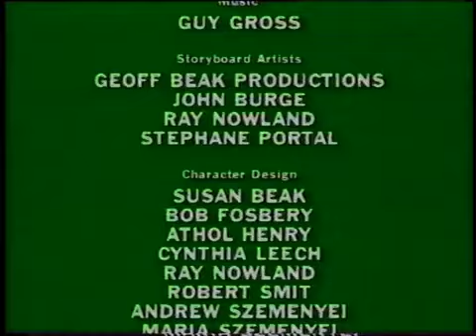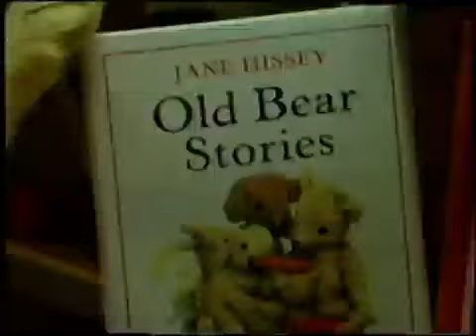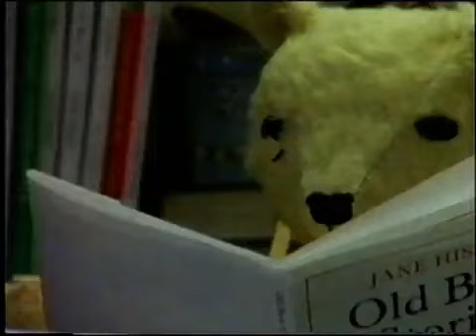YLE TV1 Ohjelmamainoksia/Kuulutus /Veturi Alku ja loppu 5.4.1997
(RetroFan15 Archive)
Originally uploaded by RetroFan15 who got terminated sometime recently.